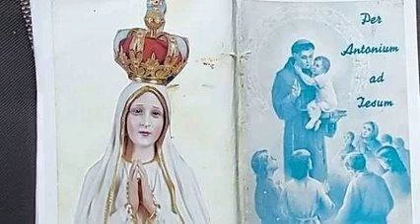12 - Per Antonium Ad Jesum